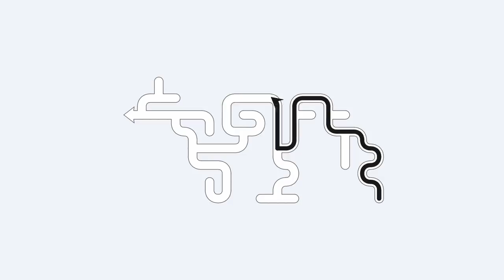PictoMaze - Maze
What's hiding in the maze?